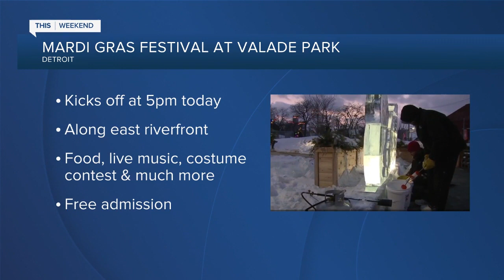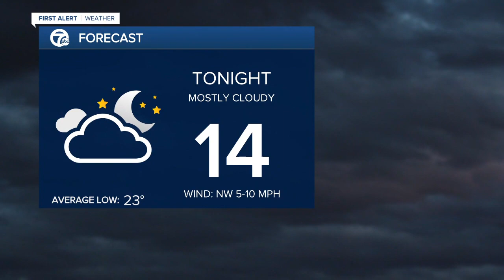WXYZ 7 Action News Detroit Latest Headlines | February 25, 5am